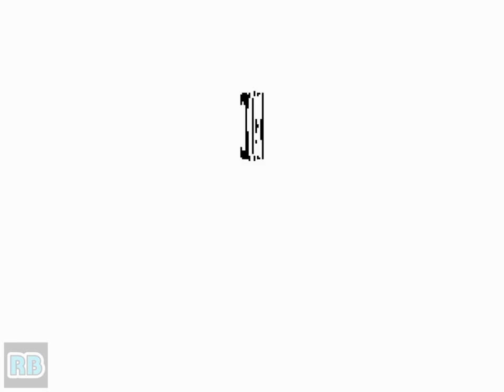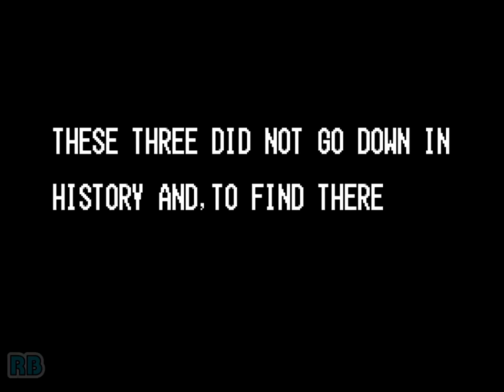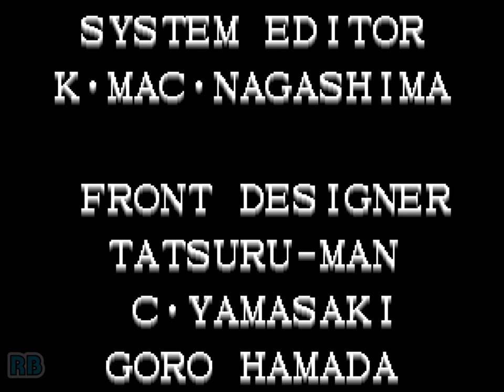1996 [60fps] The King of Fighters '96 (Euro) 826600pts EDIT ALL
ザ・キング・オブ・ファイターズ'96 / The King of Fighters '96 (NGM-214)　SNK 1996　826,600pts　Player REGYSZ@TeamBrazil　収録Ver Wolfmame0.106　Youtube Channel

発売年：1996.07
開発／発売元：エス･エヌ･ケイ（SNK）
ジャンル：対戦格闘アクション
コントローラ：8方向レバー+4ボタン
システムボード：SNK ネオ･ジオ マルチビデオシステム（NEO･GEO MVS）

人気シリーズ「KOF」の第3作目となる「ザ･キング･オブ･ファイターズ'96」。「チーム対戦」「チームエディット」システムを継承しつつも、攻撃避けに替わり新たに登場した「緊急回避動作」、新しいアクション動作の追加や必殺技の特性変化、超必殺技を超える威力を持つ「MAX超必殺技」の追加などゲームシステムに全面的な改良が加えられ、よりスピーディーなプレイが可能となっている。またグラフィックやサウンドが一新され、「KOF'95」から注目されつつあったストーリー性やキャラクター色も強くなったことで、他作品からの競演という作風から「KOF」オリジナルの作風を持つ作品へと成長していくことになる。

ストーリー:
西暦1996年。今年もKOFが開催されようとしていた。ただし、今大会は以前のような謎めいた大会ではなく、巨大企業数社がスポンサーについた、全世界的スケジュールのメジャー大会となっていた。そんな中、世界各地で開催された予選大会を制した9チームの中には、当然のようにかつてのKOFの常連が顔をならべている。その中には、ギースハワード、ヴォルフガング・クラウザー、ミスタービッグの姿が・・・。

The 3rd chapter in this groundbreaking series brings 27 classic SNK characters together against Goenitz, the final boss.

- TECHNICAL -

Main CPU : 68000 (@ 12 Mhz)
Sound CPU : Z80 (@ 4 Mhz)
Sound Chips : YM2610 (@ 8 Mhz)

2 players - 4 buttons per player.
= [Joystick] 8-way, [A] Weak Punch, [B] Weak Kick, [C] Strong Punch, [D] Strong Kick

- TRIVIA -

Pony Canyon / Scitron released a limited-edition soundtrack album for this game (The King of Fighters '96 - PCCB-00223) on 21/08/1996.

* Alternate costume colors : press D when selecting a fighter on the character selection screen.

* Select victory pose : press a Punch or Kick button immediately after winning a match.

* Finish the game using one of these combinations to see the special endings :
1) Chizuru, Kyo, Iori
2) Goenitz, and 2 more characters except Chizuru

- STAFF -

Producer : Takashi Nishiyama
Chief Director : Kuwayan
System Director : Toyochan
Sub Director : Toyochan, Haruo Tomita, Namaan-Hiroto, T. Hosokawa
System Editor : Khozoh Nagashima (as K. -Mac- Nagashima)
Front Designers : Tatsuru Murakemi (as Tatsuru-Man), C.A.C. Yamasaki, Goro Hamada, Akihiko Nasu, Yuichirow Hiraki, Hagihara Shagiko, Naisyo. , Miki Asakura, Joe-Terry Sato, Kazuhiro Toba (as 'Toba'), ., Miho Uematsu, Akiko Yukawa, Shinsuke Yamamoto, Kalkin Mizuno (as Kal Mizuno), Mitsuru Kawasaki, Kohrin, Nishida Mika, T. I-NO-U-E, 44Oka, Aska Tahara
Back Designers : Sahori Etoh (as 'Etosan'), Manoru, Bibidebabidebu, Tsugumi A., Eri Kohjitani, Kaori Kusunoki (as '214 Kusu'), Souzi Takamori, M. Yokoyama, Muneki Raishi
Programmers : Shinchan (as 'Shinchan-R32'), S. Fujinuki, Cyber Kondo
Sound : SHA-V, Konny, Masahiko Hataya (Papaya), Toshio Shimizm (as 'Shimizm'), Yamapy-1, Tate Norio, Brother Hige, Ackey, Miwa

- SOURCES -

Game's rom.
Machine's picture.